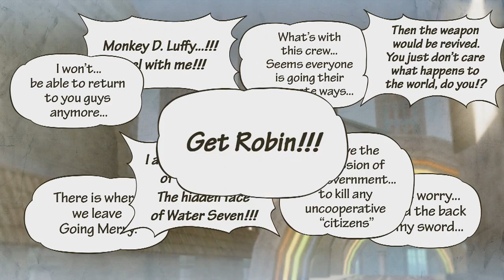One Piece pirate warriors 3 part 11 water 7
Thanks for watching! did you like the video or series? if so why not let me know by liking this video and giving a comment you can also subscribe to watch every new video every day! Below if is some stuff for you to click if you are so inclined.

My Facebook - i haven't got one and dont have plans to make one